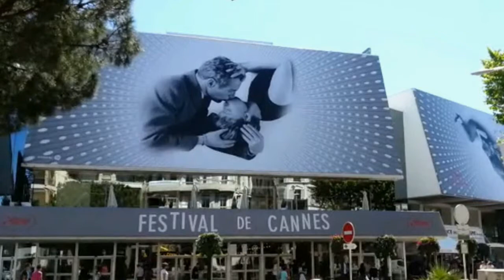Gregory von Hausch, presidente e creatore del Fort Lauderdale, al 66° Festival di Cannes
- Al 66° Festival di Cannes, Mariangiola Castrovilli intervista Gregory von Hausch, Presidente e creatore del Fort Lauderdale International Film Festival, la rassegna cinematografica più lunga del mondo che si svolge in ben cinque location compresa Hollywood.